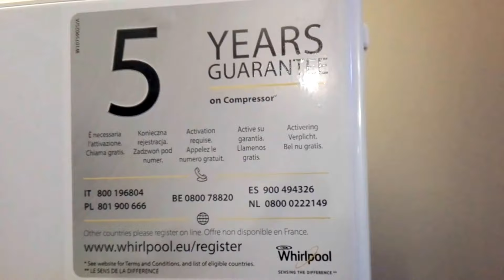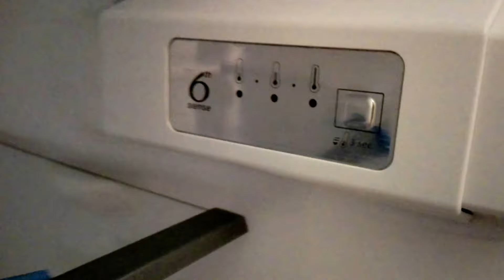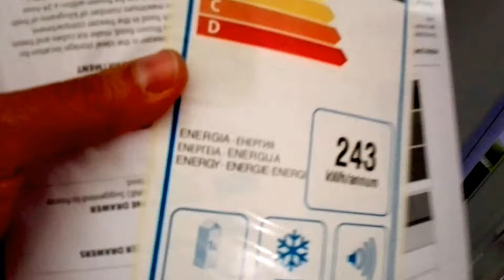Whirlpool BLF 8122 W new refrigerator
We bought a new refrigerator, Whirlpool BLF 8122 W.